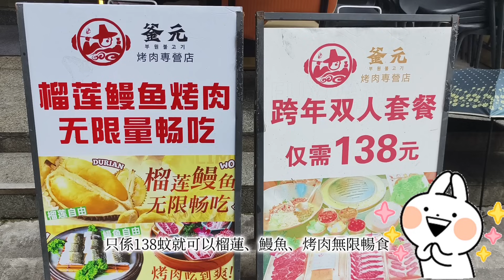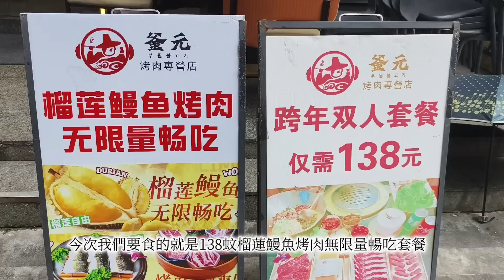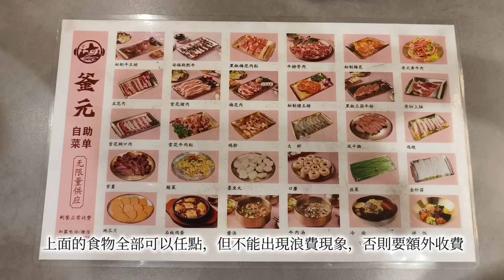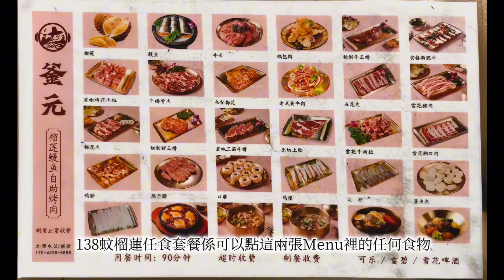釜元烤肉專營店(車公廟)🥰勁瘋‼️¥138榴槤鰻魚烤肉韓式自助放題‼️泰國金枕頭榴槤任食🥹啤酒汽水任飲😍無限任食🔥韓式碳火燒烤👍深圳放題😍深圳美食😎深圳自助餐🫵十亩地#下沙站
釜元烤肉專營店(車公廟店)
福田區泰然六路泰然工貿園213棟停車場院內
紫金葉宴隔壁›
距地鐵9號線下沙站C口步行480m